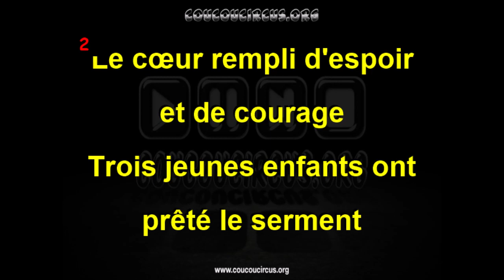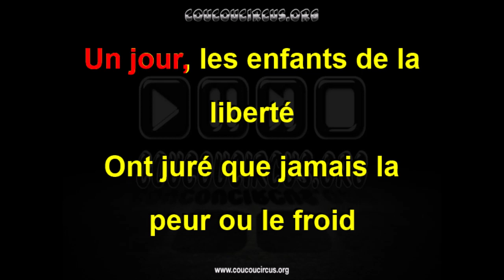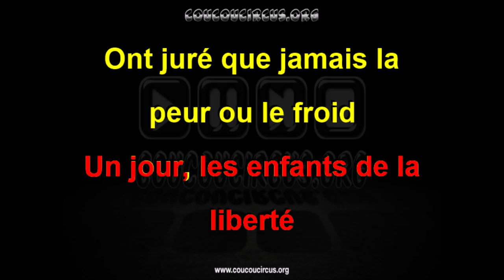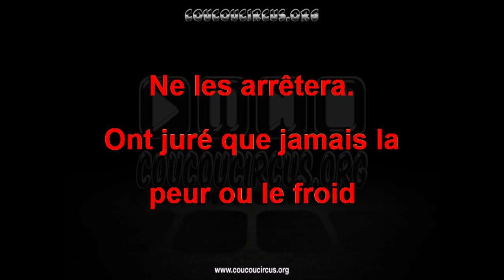Les enfants de la liberté (Générique Karaoké) coucoucircus.org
Les enfants de la liberté (Générique Karaoké)
Compositeur : Joël Fajerman
Interprète : Brenda Hervé